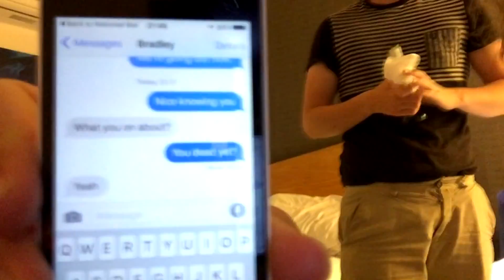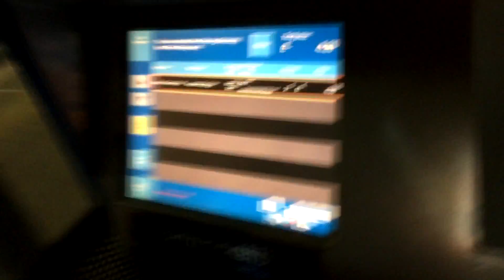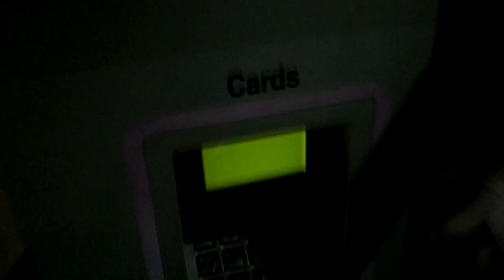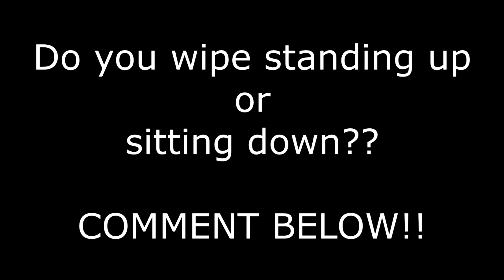We go to Bristol | 'LADS' Holiday!!